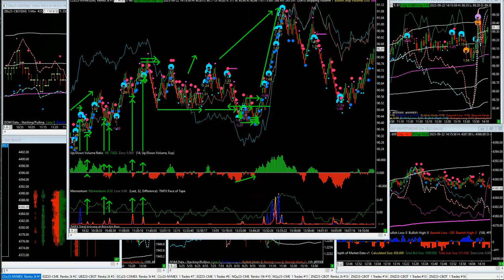Big Board RGL Aggregate Volume with Trade Log